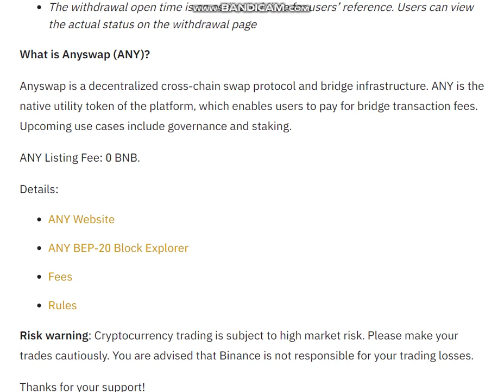Binance Will List Anyswap (ANY) - Binance Will List Anyswap (ANY) - New Cryptocurrency Listing